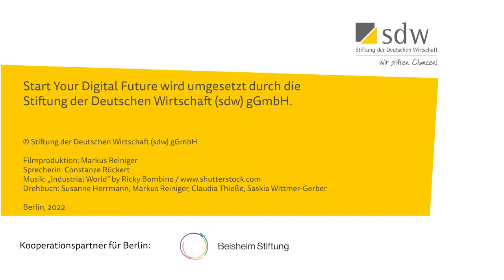Start Your Digital Future in Berlin – jetzt bis zum 13. November 2022 bewerben!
Tauche ein in digitale Welten und arbeite mit anderen an einem digitalen Projekt! Bis zum 13. November bewerben!